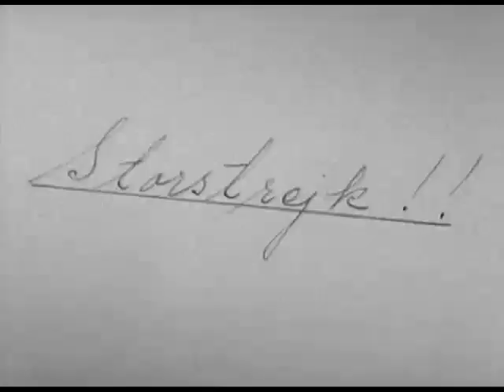Brefven från Stockholm En film om sommaren Från år 1909